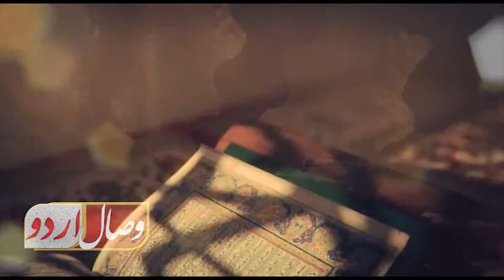M Tafseer E Quran Part 9/مختصر تفسیر قرآن۔9